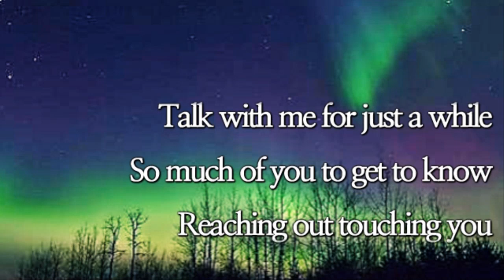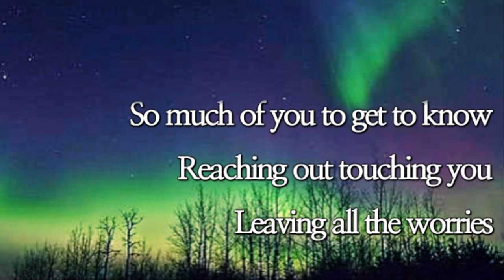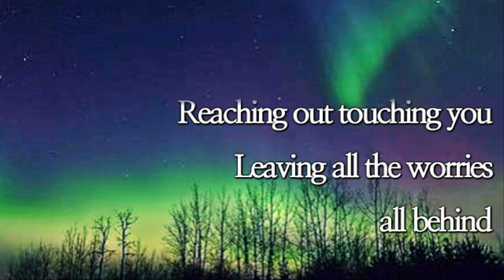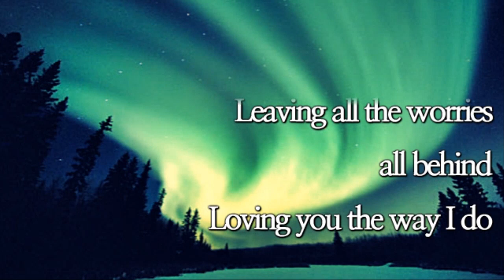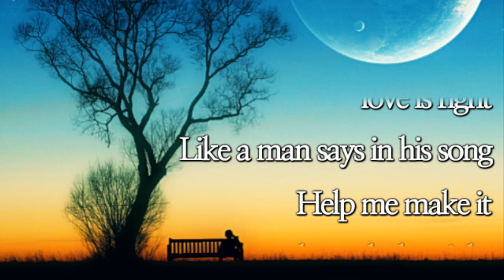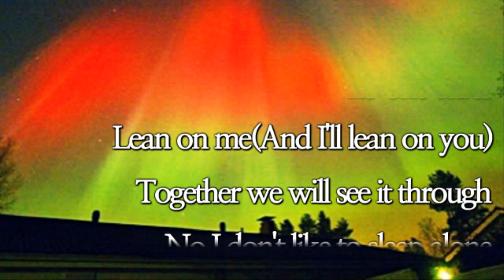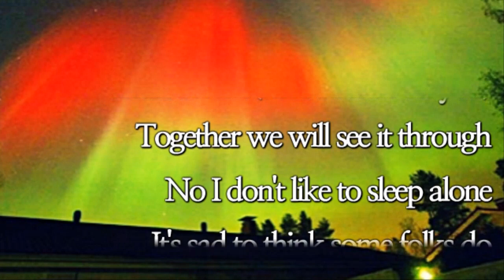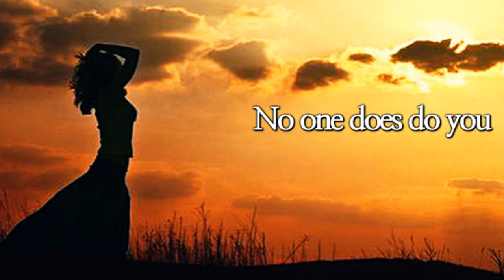I Don't Like To Sleep Alone / Paul Anka (with Lyrics)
Title Song / I Don't Like To Sleep Alone
Artist / Paul Anka

I don't like to sleep alone
Stay with me don't go
Talk with me for just a while
So much of you to get to know
Reaching out touching you
Leaving all the worries
all behind
Loving you the way I do
My mouth on yours and
yours on mine
Marry me
Let me live with you
Nothing's wrong and
love is right
Like a man says in his song
Help me make it
through the night
Loneliness can get you down
When you get to thinking
no one cares
Lean on me(And I'll lean on you)
Together we will see it through
No I don't like to sleep alone
It's sad to think some folks do
No one does do you